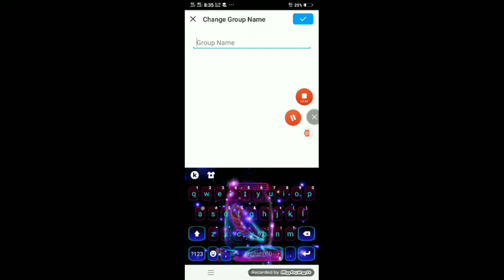How to change IMO group name || IMO group ka nick name Kaise change Karen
Tech answer

How to change IMO group nickname
IMO group Nick Naam Kaise change Karen
IMO group ka naam Kaise change Karen
IMO group ka naam change Karne Ka Tarika